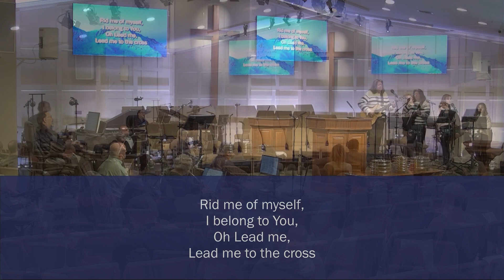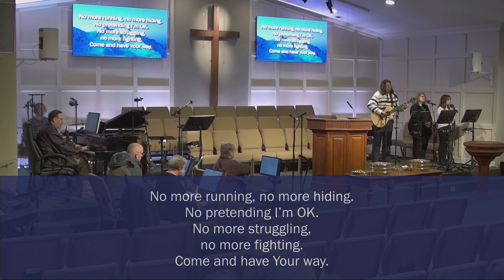DPC Worship Music - 01/21/2024